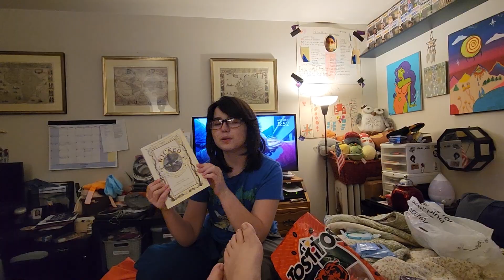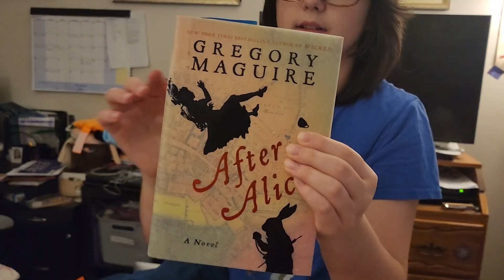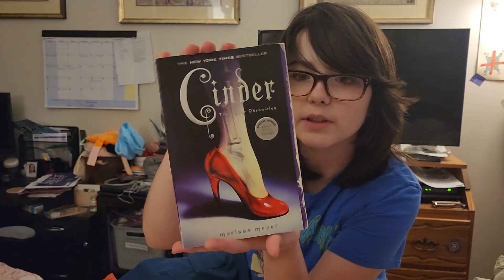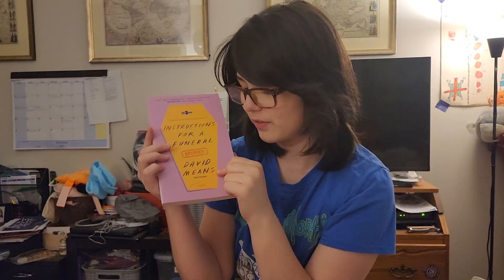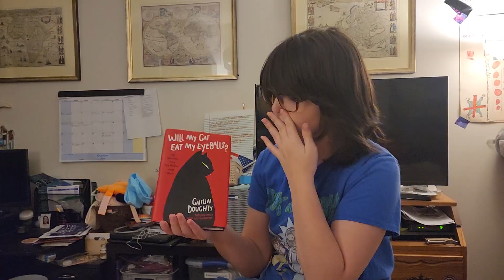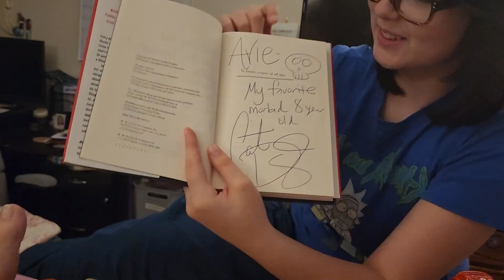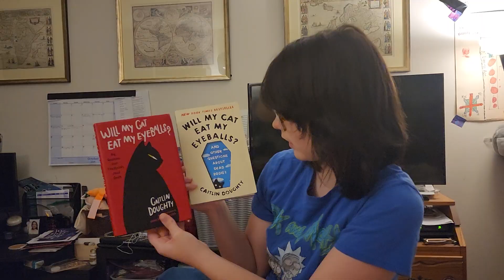Half price books haul, baby!